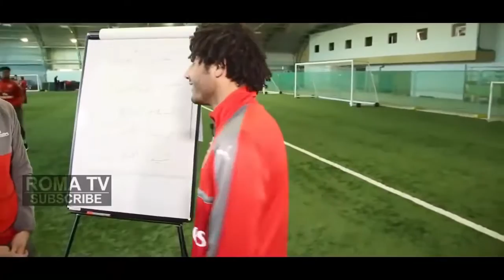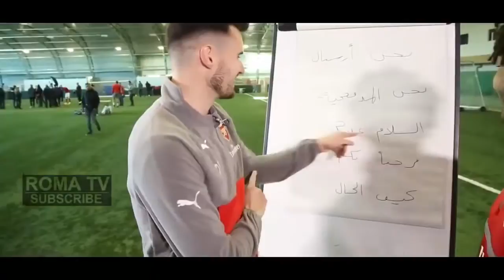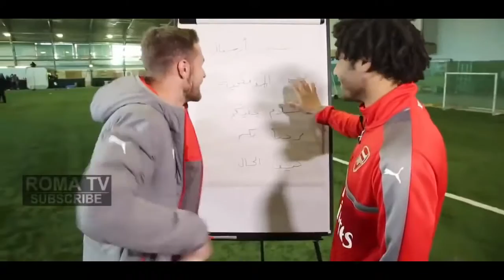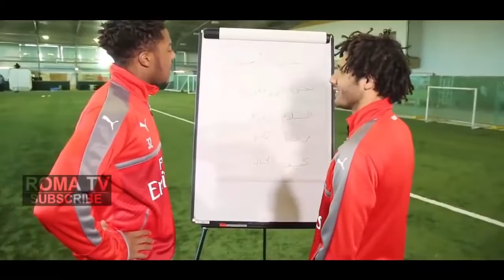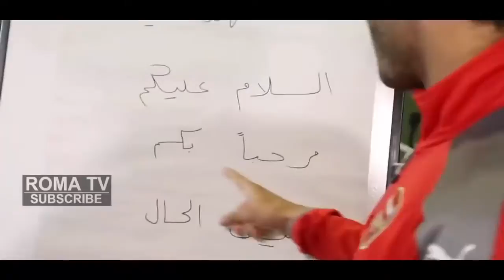Mohamed Elneny Teaches Arabic To Ramsey And Other Arsenal Players